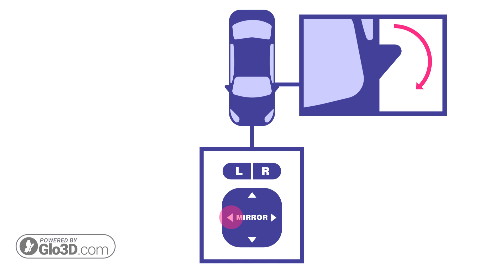Power Mirrors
🔄 Easily Adjust Your View with Power Mirrors! 🚗

In this video, we showcase the convenience of Power Mirrors—an essential feature that lets you adjust your vehicle’s side mirrors with just the push of a button! No need to lean or manually adjust; with Power Mirrors, a simple joystick or button on the door panel gives you full control of your side view for the perfect angle, enhancing safety and comfort on the road.

Want to see how Power Mirrors can make your driving experience smoother? Watch now to learn how this modern feature works and why it’s a must-have for every driver!

To Purchase:
Rico Theta X
Rico Theta Z1
DJI Gimbal